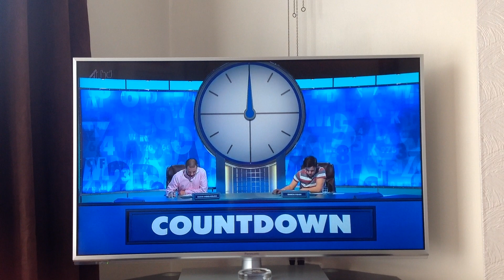Countdown | Tuesday 21st April 2015 (Conundrum)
Episode 6126 in Series 72.